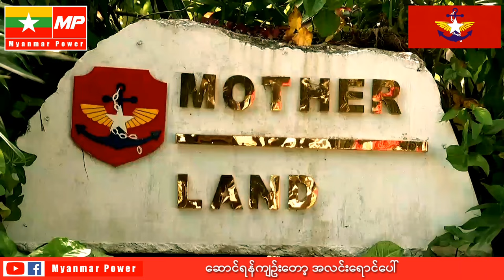စစ်သီချင်း မြန်မာတို့ရဲ့တပ်မ​တော် မြန်မာတို့ရဲ့တပ်မ​တော်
မြန်မာ့တပ်​မတော်သည် လျို့ဝှက်တတ်​သော
တပ်မ​တော်ဖြစ်​သော​ကြောင့် စစ်ဖက်ဆိုင်ရာ
Video များရိုက်ကူးလို့မရနိုင်ပါ။

ဒါ​ကြောင့်
မြန်မာ့တပ်မ​တော်က ပိုင်ဆိုင်ထား​သော
စစ်ဖက်ဆိုင်ရာ လက်နက်များရဲ့
စွမ်း​ဆောင်ရည်နဲ့ အရည်အ​သွေးကိုသာ
အဓိကထားပြီး တင်ဆက်ထားခြင်ဖြစ်သည်။

အခြားရည်ရွယ်ထားခြင်းမရှိပါ။

မေတ္တာရပ်ခံချက်။  ။ ဒီ video ​လေးမှာ ​ကြော်ငြာ​များ

                              ​ပေါ်လာပါက ​ကြည့်ရှု​ပေးကြပါ။

                              ​ကြော်ငြာမှတစ်ဆင့် မြန်မာနိုင်ငံက

                              ဝင်​ငွေများ ရရှိနိုင်​သော​​ကြောင့်

                              ​ကြော်ငြာကြည့်ခြင်းဖြင့် မိမိမြန်မာနိုင်ငံကို

                              ကူညီပံ့ပိုးနိုင်သည်။

Myanmar Power အဖွဲ့ကလည်း Video များကို ဆက်လက်တင်ဖို့
ခွန်အားတွေ​ပေးနိုင်ပါသည်။